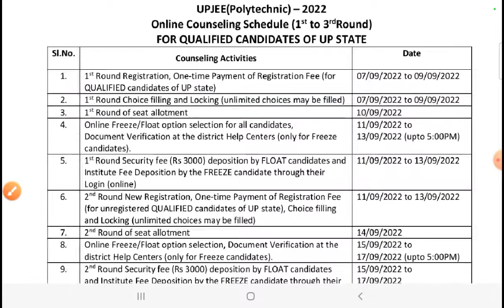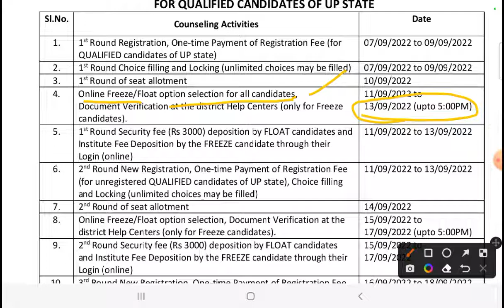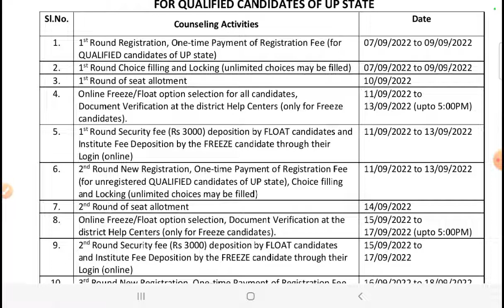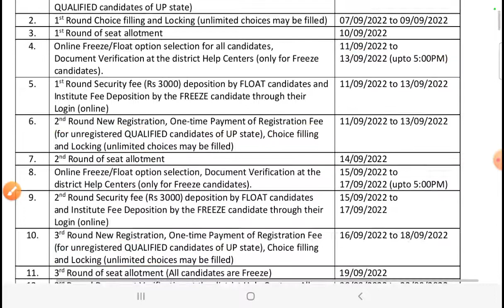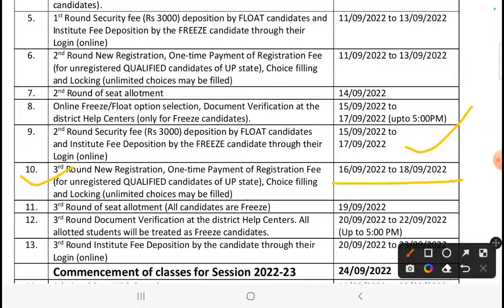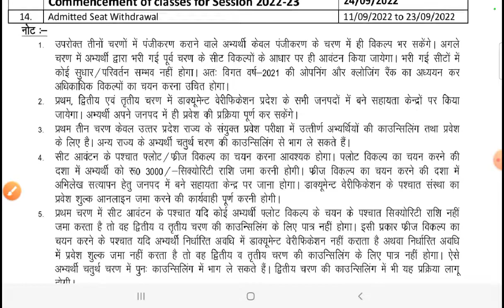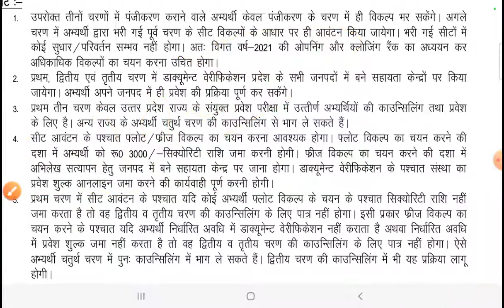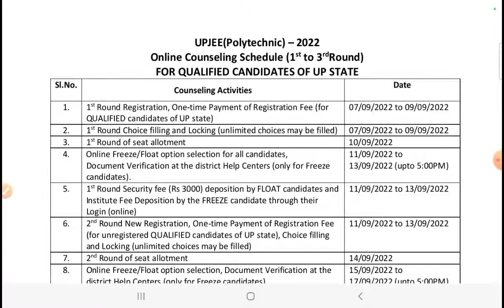UP POLYTECHNIC COUNSELING 2022 || आ गया counseling schedule देख लो | jeecup latest update l jeecup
up polytechnic counselling date 2022
up polytechnic counselling kab se hoga
up polytechnic counselling 2022 kab hoga
up polytechnic counselling date
jeecup counselling 2022 kab hoga
jeecup counselling date 2022
jeecup counselling 2022 date
up polytechnic
jeecup counselling 2022 kaise kare
jeecup 2022
up polytechnic counseling date 2022
up polytechnic answer key 2022
jeecup counselling
jeecup admission 2022
jeecup
the smart edu4u
polytechnic up counseling date 2022
current study
up polytechnic counselling kaise kare 2022
up polytechnic counselling 2022 date
up polytechnic counseling 2022
up polytechnic 2022 ki counselling kab se start hogi
raceva semester
up polytechnic counselling date 2022 today news
up polytechnic counselling 2022 new update
exam updates
up polytechnic 2022
spysolution
er ashok sir
up polytechnic government seats 2022
up polytechnic college kab milegi
up polytechnic college list
receva academy
counselling date for polytechnic 2022
counselling date for up polytechnic 2022
up polytechnic cut off 2022
up polytechnic 2022 ki counselling kab se shuru hoga
पॉलिटेक्निक काउंसलिंग कब होगी
पॉलिटेक्निक काउंसलिंग डेट 2022
jeecup counselling new date 2022
up polytechnic 2022 counselling date
polytechnic selection vk
up polytechnic counselling new update
up polytechnic counselling kaise kare by raceva academy
पॉलीटेक्निक कॉउंसलिंग कब सुरु होगी
polytechnic entrance exam counselling kb se start hogi
jeecup counselling kha se karen
jeecup counselling kaise karen
polytechnic counselling kb se start hogi
up polytechnic counselling 2022 today news
up polytechnic counselling kab se shuru hoga
up polytechnic 2022 ki counselling kab hogi
jeecup 1st round men counselling kitni rank wale krwaye
up polytechnic counselling letest news
up polytechnic counselling date 2022 latest news
polytechnic 1st round counselling 2022
government polytechnic lucknow
jeecup counselling open rank
up polytechnic government college rank 2022
up polytechnic open and closing rank 2022
up polytechnic 1st round counselling 2022
jeecup counselling cut off rank 2022
polytechnic selected
polytechnic counselling news 2022
up polytechnic counselling 2022 latest news
up polytechnic 2022 counselling kab se start hoga
real concept
education india
up polytechnic counselling fees
up polytechnic counselling kab hogi 2022
jeecup 2022 counselling today
up polytechnic counselling 2022 today
jeecup latest update today
jeecup counselling kaise hogi
polytechnic counselling kaise hogi2022
polytechnic counselling 2022 kb suru hogi
receva acadmy new video polytechnic
jeecup todays counselling latest update
jeecup counselling schedule kb jari hoga
jeecup counselling kb se start hogi
up polytechnic counselling kb se suru hogi
jeecup counselling todays update 2022
up polytechnic new update
a2b2 study
up polytechnic counselling process
up
polytechnic ka counselling kab se hoga
up polytechnic ka counselling kab se shuru hoga
up polytechnic me kitne number par sarkari college milega
diploma classes
receva acadmy
up polytechnic ka counselling kab hoga
up polytechnic counselling latest news
jeecup 2022 counselling kab se hoga
jeecup counselling 2022 schedule
up polytechnic opening and closing rank 2021
jeecup opening and closing rank 2021
up polytechnic counselling kab se hogi
पालीटेक्निक में होगा सीधे प्रवेश
selection with
up polytechnic counsealing official date 2022 || up polytechnic counsealing kab se start hogi 2022
up polytechnic counselling date 2022 today latest news
jeecup counselling update
jeecup counselling official data 2022
jeecup counselling kab se hoga
up polytechnic counselling today latest news
up polytechnic entrance exam counselling 2022 date
jeecup counselling news
up polytechnic counselling date 2022 new update
up polytechnic counseling new date 2022
up polytechnic counseling related today latest news
jeecup counselling today latest news 2022
up polytechnic counseling date 2022 today latest news
polytechnic counselling kb hogi
jeecup latest update
jeecup counselling kb hogi..
jeecup counselling kab hoga
jeecup counselling kitni rank wale krwaye
polytechnic counselling date